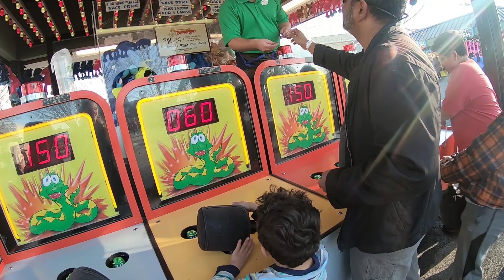Hershey Park Carnival Gaming Fun with Gaby Monster and a train ride!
Monkey around at Hershey Park as we continue our amazing day with Gaby Monster! Play Carnival games and win prizes. Well you will see. Watch as Gaby's dad is generous and wins a prize for a cute little girl and make her day! Lots of fun Continues at Hershey Park!

Dinner with Family at Italian Restaurant? Around the World with Gaby "